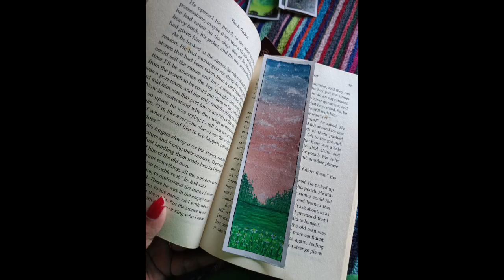let's paint with me .... 🖌️👨‍🎨🎨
I have Made a easy Diy bookmark in this video
I tried to make them as simple and easy  so that you can easily follow and make them for yourself..❤️
It Turned out pretty aesthetic. So I hope you enjoy the video.
Do tag me on social media if you recreate any of these because I would love to see them and let me know if you'd like to see more of these in the comments below!